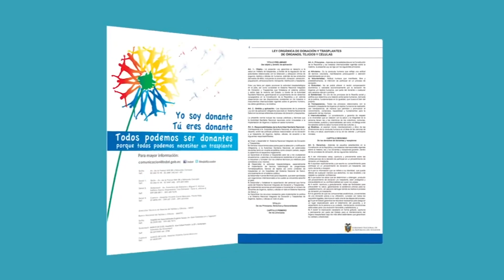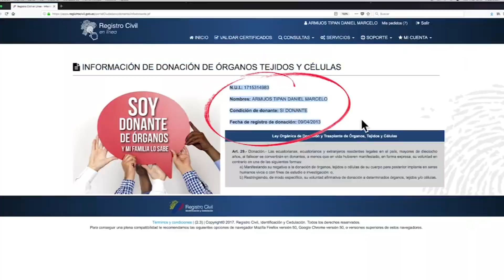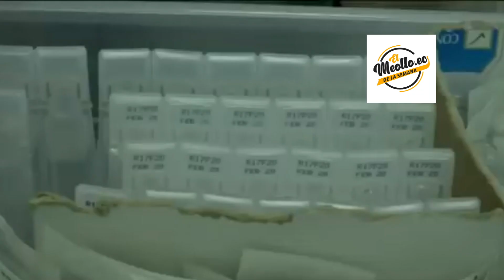Entrevista al Dr. Mauricio Espinel, director del INDOT sobre Donación de Órganos y Tejidos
🟠 NUEVO PROGRAMA 📻

🟠 La donación de órganos y tejidos en Ecuador está en retroceso a pesar de que la Ley del 2011 declara a todos donantes, hoy son menos quienes expresan 🗣️ su voluntad de ser donantes

🟠 Escucha este tema en nuestro programa 📻

⏰ 13:00
📻 Radio i99